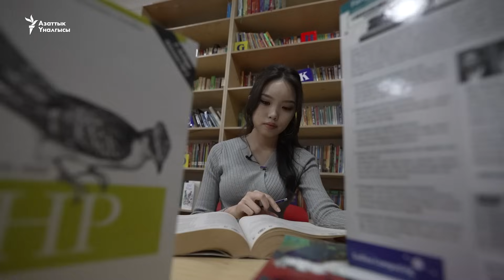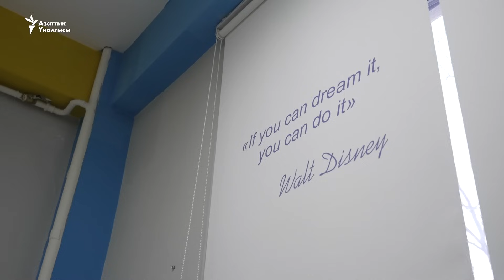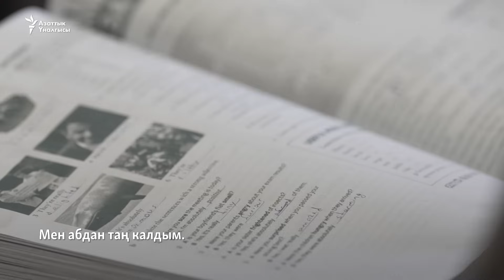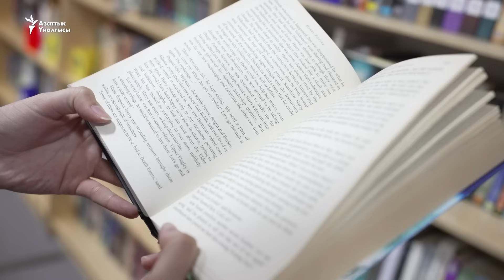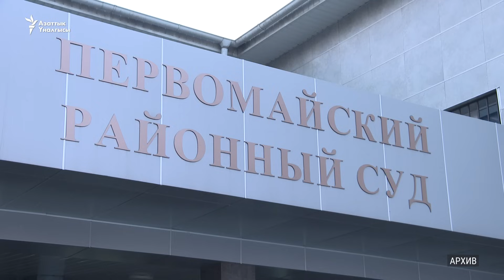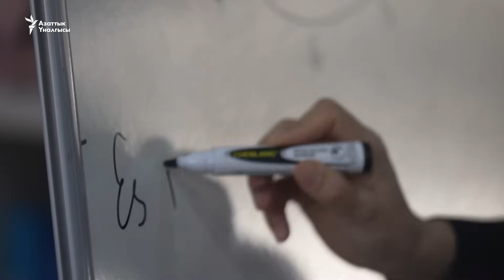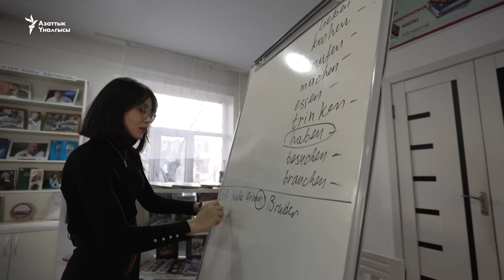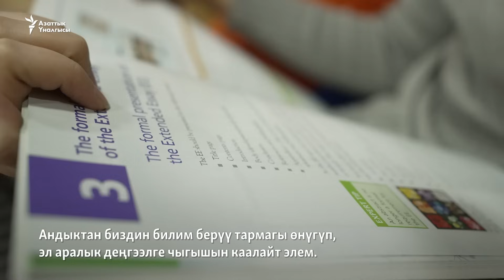2023: Сыналган, сынбаган жаштар | "Азаттык+"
Жаңы жылга саналуу күндөр гана калды. Узаган жыл жаштар үчүн жаратмандыктын, жетишкендиктин жана сыноонун жылы болду. «Азаттык+» программасы жаштардын бул жылдагы жетишкендиктерин жана жаңы жылдагы тилектерин баяндайт.